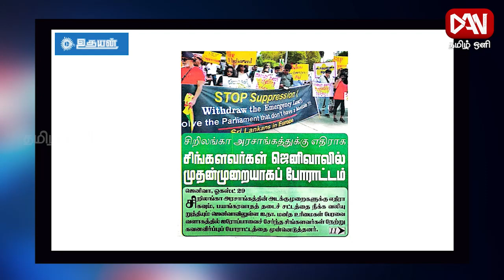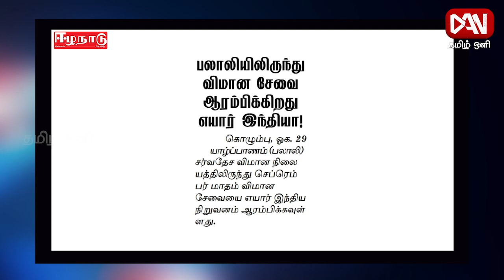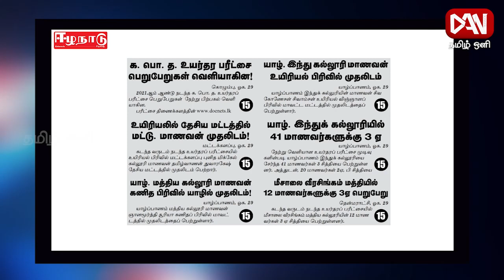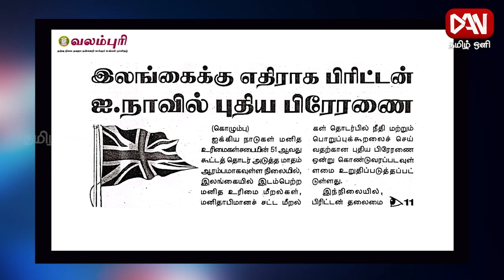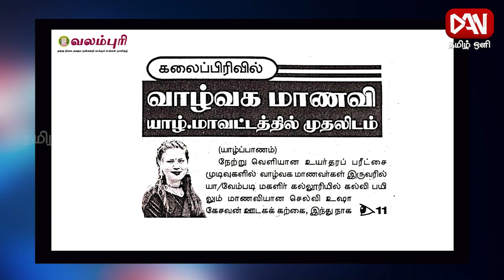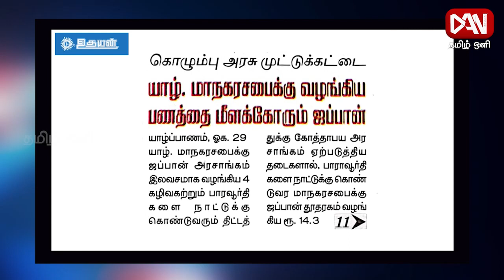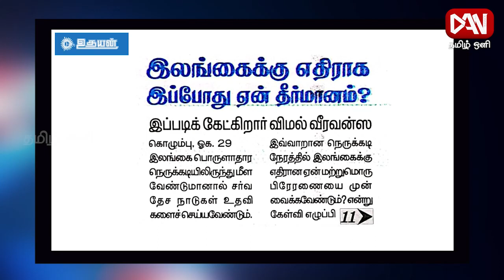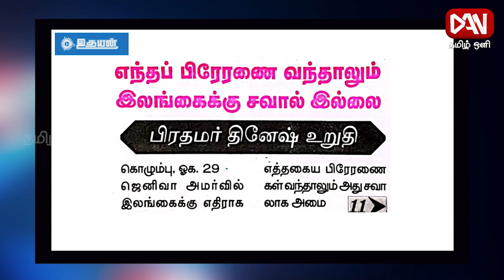இன்றைய பத்திரிகைகளில் | 29.08.2022